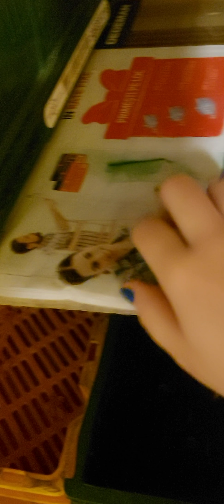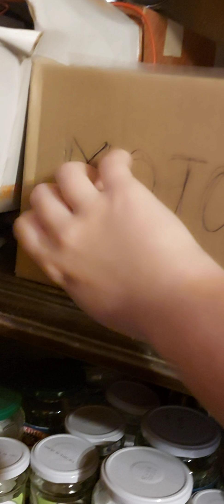Asmr! Tapping and scratching in cellar. No talking.🍒🍓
Hello! Today I make a video in my cellar. 🥰